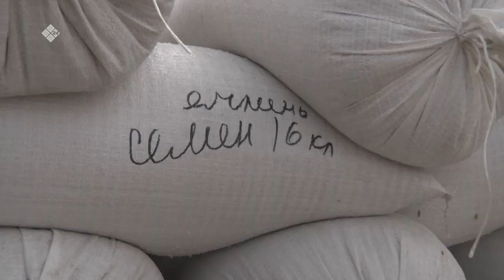«Дойдум дьоно» (27.09.21)